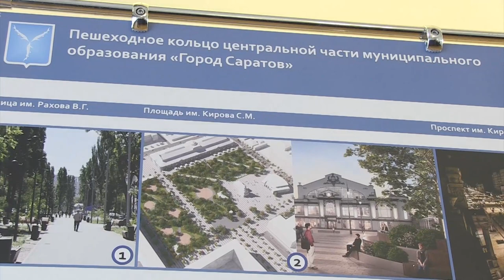Вячеслав Володин в Саратове. Встреча с предпринимателями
Спикер Госдумы Вячеслав Володин завершил очередной рабочий визит в Саратов. В понедельник федеральный политик встретился с представителями предпринимательского сообщества. Речь шла о реконструкции проспекта Кирова.